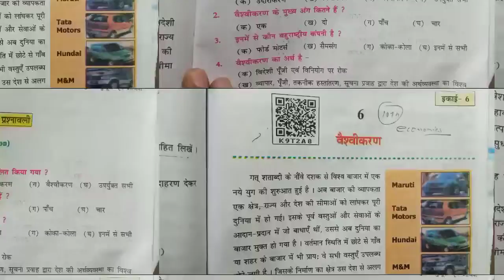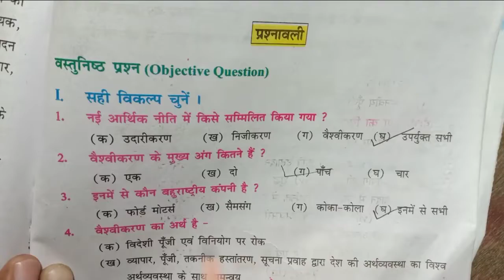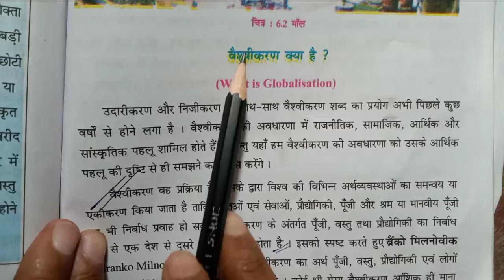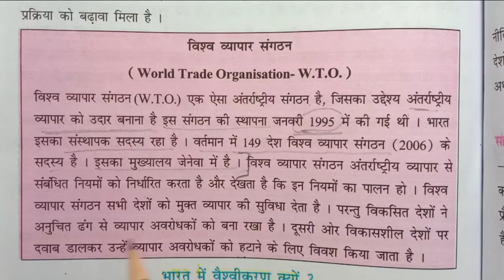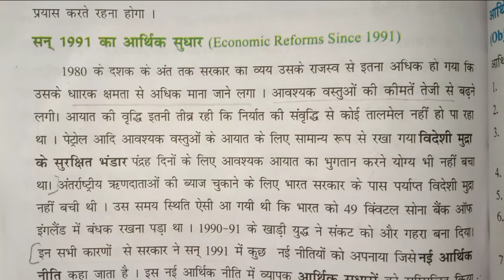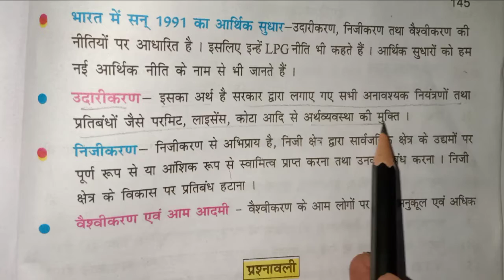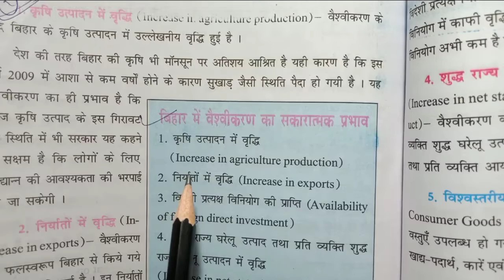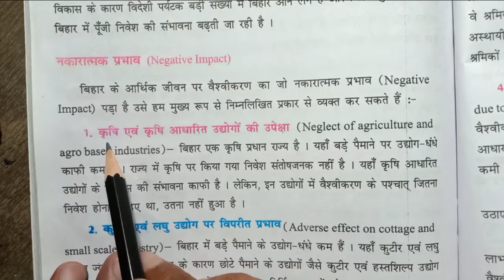वैश्वीकरण class 10 economics chapter 6 Bihar board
वैश्वीकरण class 10 economics bihar_board chapter 6 Bihar board

class 10th economics chapter 6 vaishvikaran